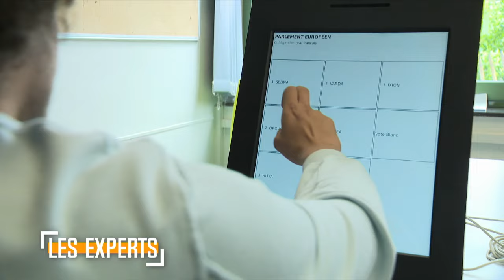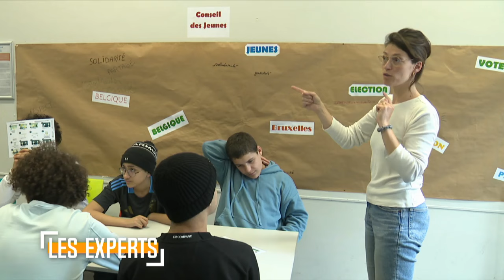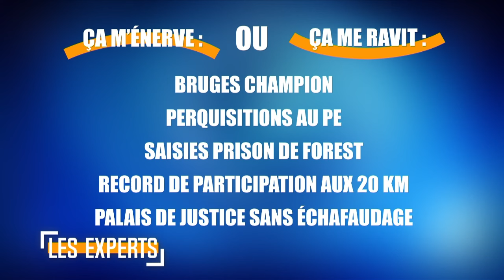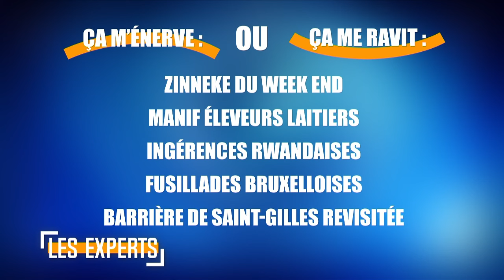Les Experts font le bilan